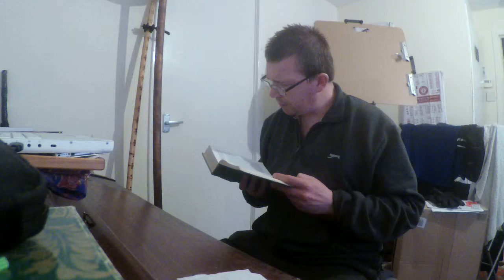Numbers 18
Graham Jeacocke